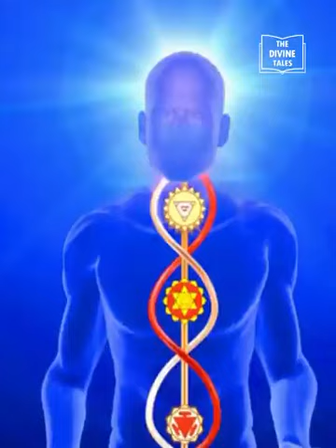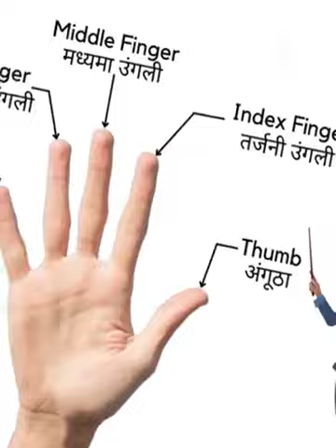12 February 2023(2)